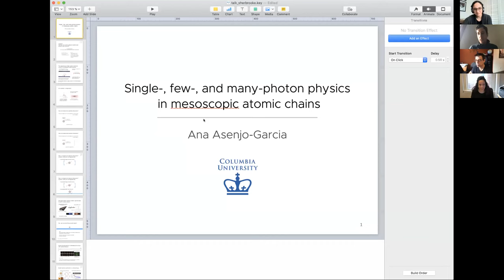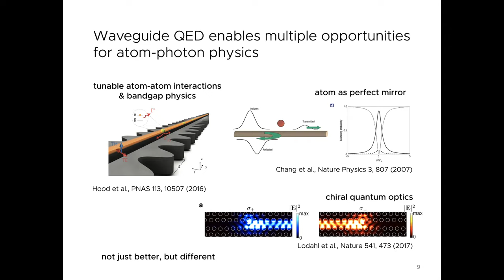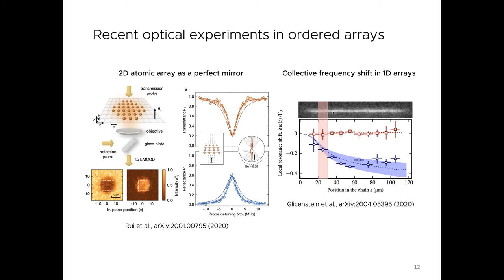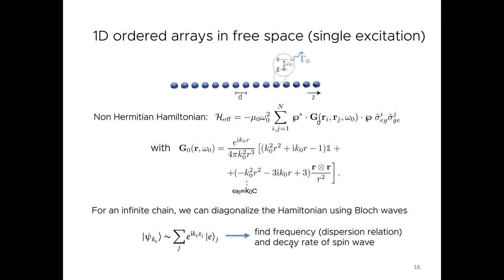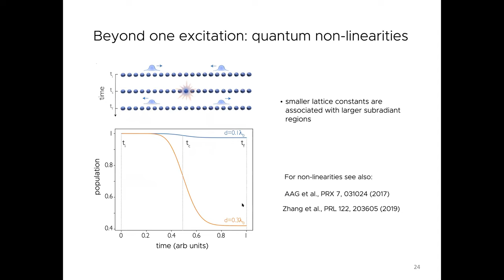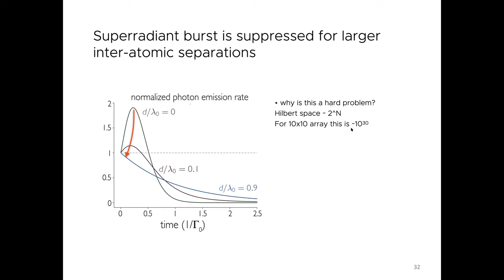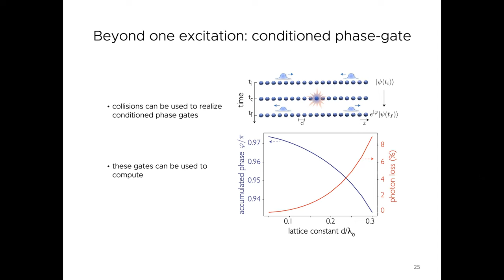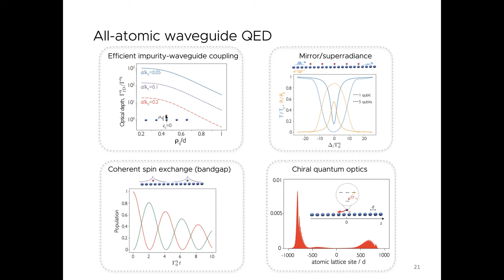single- , few- , and many photon physics in mesoscopic atomic chains